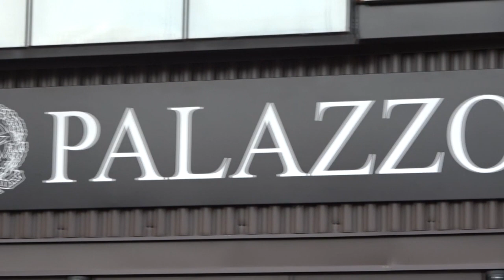Palazzetto dello sport di Gravellona Toce: il Gip ha archiviato il fascicolo su richiesta del pm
Archiviata dal Gip su richiesta del sostituto procuratore Sveva De Liguoro l’indagine sul Palazzetto dello Sport di Gravellona Toce. Era il dicembre del 2020 quando la Guardia di Finanza di Verbania aveva arrestato quattro persone per corruzione, frode e truffa aggravata nei confronti dell’ente pubblico.
L’inchiesta riguardava l’appalto per la progettazione e realizzazione delle opere di completamento del Palazzetto di Gravellona Toce e delle opere complementari, affidati dal Comune a una ditta della provincia di Torino. Era stata anche affidata a uno studio professionale la progettazione esecutiva.
L’appalto complessivo era di circa 2 milioni 800 mila euro. L’appalto prevedeva il pagamento del corrispettivo sulla base degli stati di avanzamento lavori, in base ai prezzi di mercato dei materiali. Nel maggio 2022 era stata anche approvata una variante che non modificava il costo complessivo dell’opera, ma con rivisitazione dei dettagli di spesa di alcune parti eliminate e sostituite.
Alcune intercettazioni telefoniche della Procura del dicembre 2019 oltre ad altri atti di indagine avevano fondato negli inquirenti il sospetto che i rappresentanti dell’impresa e quelli della direzione lavori avessero elaborato in forza di un accordo illecito un computo metrico estimativo per la variante sulla base di preventivi falsi, predisposti ad arte dai fornitori, con importi maggiorati per consentire più alto margine di profitto all’appaltatore.
Da lì erano scattate le misure cautelari nei confronti dei rappresentanti dell’impresa e della direzione lavori. Il proseguo dell’indagine ha restituito un’alternativa ricostruzione delle vicende che ha messo in discussione l’impianto accusatorio. Tanto che la Procura ha chiesto l’archiviazione.
I quattro principali indagati hanno infatti spiegato che gli inquirenti hanno ricostruito i costi basandosi non sui prezzi di mercato, ma prezzi derivanti da trattative interne tra fornitore e impresa. Il Comune di Gravellona Toce, dato che i lavori avevano subito un rallentamento e l’appaltatore aveva dovuto anticipare delle spese per nuovi macchinari, aveva chiesto all’appaltatore di esporre il suo costo puro dei lavori in oggetto di variante, al quale il Comune stesso avrebbe aggiunto non solo il 10% di utile di impresa e il 14% di spese generali previste dalla legge, ma anche il ribasso d’asta per definire il costo a carcio dell’ente e assicurare all’impresa di non lavorare in perdita. A questo si riferivano nelle intercettazioni quando parlavano di “incrementare” o “maggiorare i prezzi”. I 2500 euro in contanti consegnati dal responsabile dell’impresa al direttore lavori e ritenuti dagli inquirenti un compenso per la falsificazione dei preventivi, erano in realtà il pagamento di un altro lavoro. La Procura ha chiesto anche il dissequestro della somma. Il gip Rosa Maria Fornelli ha archiviato tutte le accuse.